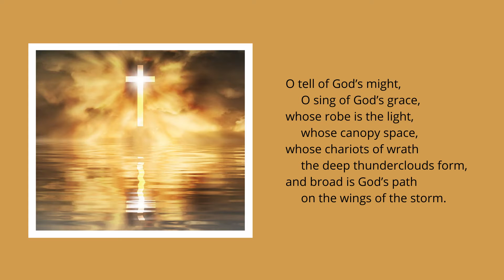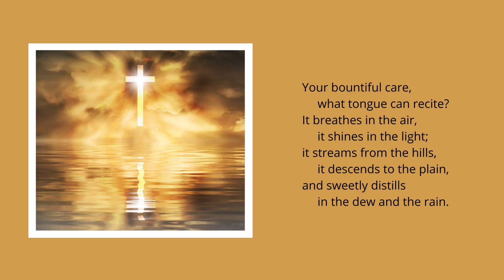O Worship the King